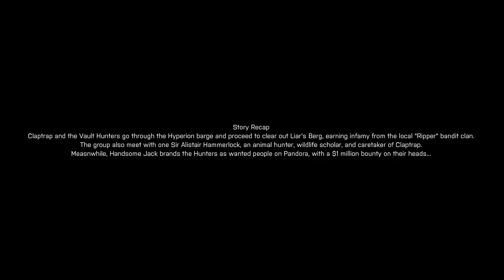Borderlands 2 Remastered (Borderlands 3 Buildup Series) Chapter 3 Best Minion Ever + All Sidequests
Story Recap
Claptrap and the Vault Hunters go through the Hyperion barge and proceed to clear out Liar's Berg, earning infamy from the local "Ripper" bandit clan.
The group also meet with one Sir Alistair Hammerlock, an animal hunter, wildlife scholar, and caretaker of Claptrap.
Measnwhile, Handsome Jack brands the Hunters as wanted people on Pandora, with a $1 million bounty on their heads...

This playthrough is for all who seek/hunt everything (bosses, challenges, quests, etc)

Editing software
wondershare.net